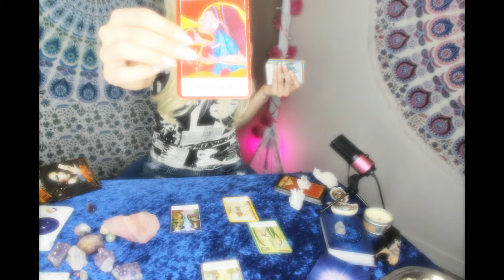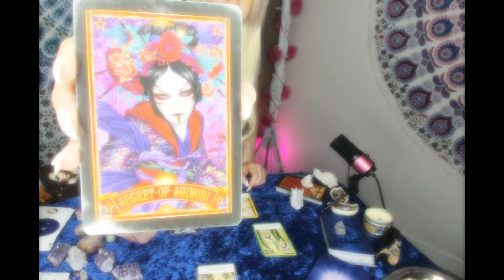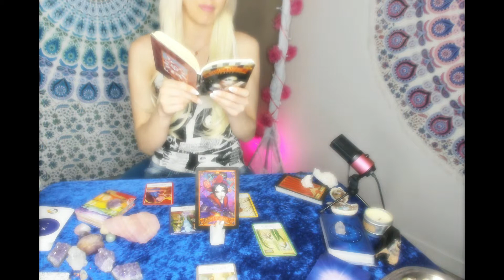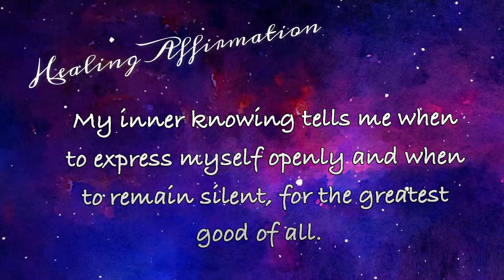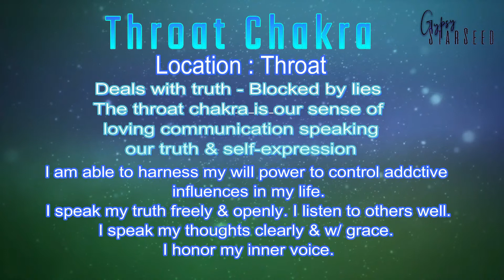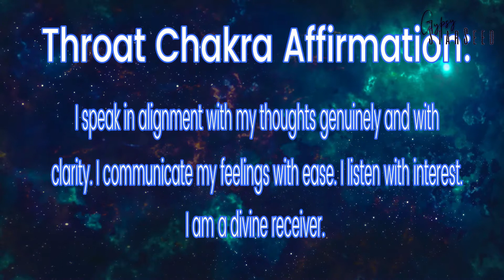Libra Throat chakra Healing spread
Hello Beautiful Divine souls!
Today we are doing the THROAT CHAKRA HEALING spread!
I have spent a lot of time ensuring the information for the chakras are here. I had gotten the inspiration half way through these spreads, so that is why it is not done with every sign, If you guys enjoy the way I am doing these healing readings please dont be shy with that l i k e button ! =]
Thank you for being here and sharing space with me!

Sending SO much SELF-LOVE, SELF- AWARENESS & LIGHT to you!

XOXOS

Thank you for those donating... Your kindness has helped make a big difference.

Cash.Me/$payharlow